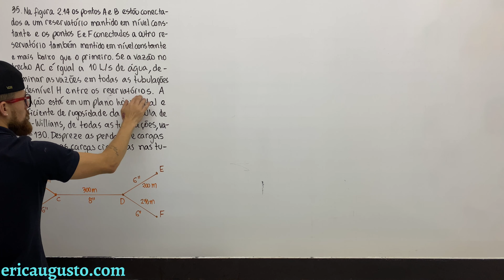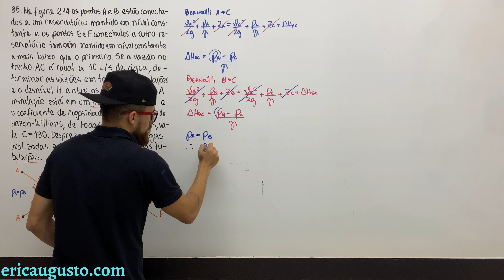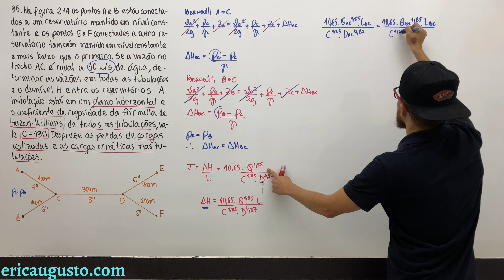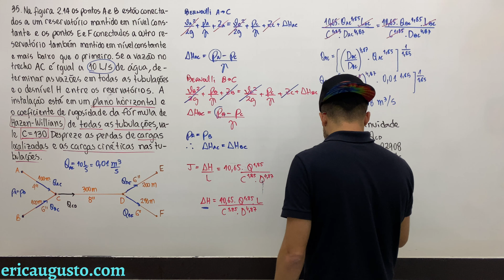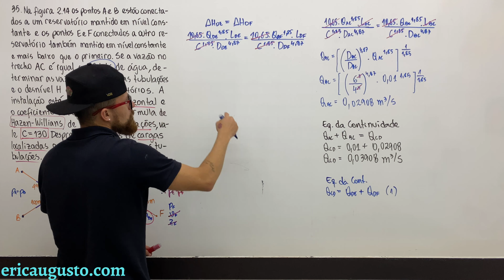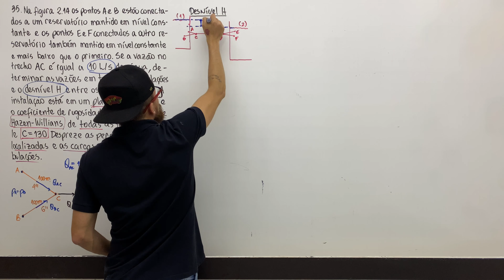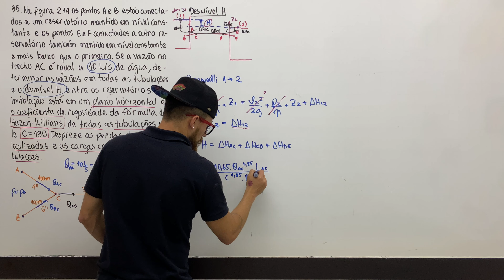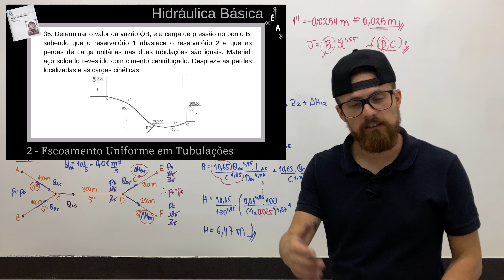2.35 Escoamento Uniforme em Tubulações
35. Na figura 2.14 os pontos A e B estão conectados a um reservatório mantido em nível constante e os pontos E e F conectados a outro reservatório também mantido em nível constante e mais baixo que o primeiro. Se a vazão no trecho AC é igual a 10 L/s de água, determinar as vazões em todas as tubulações e o desnível H entre os reservatórios. A instalação está em um plano horizontal e o coeficiente de rugosidade da fórmula de Hazen-Willians, de todas as tubulações, vale C = 130. Despreze as perdas de carga localizadas e as cargas cinéticas nas tubulações.

Hidráulica Básica, R.M. Porto 4ª ed.
2 - Escoamento Uniforme em Tubulações